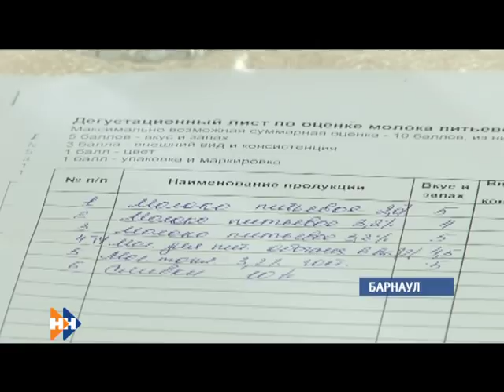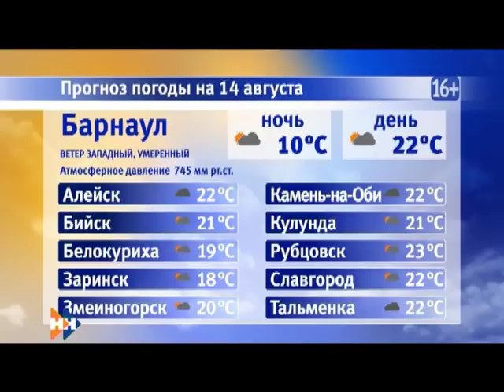Информационная программа «Наши Новости». 13.08.2018. Вечерний выпуск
Смотрите в выпуске:

• В горах Алтая вторые сутки ищут четверых альпинистов;
• Как выбрать правильный сыр и качественное молоко?
• Почему Сергей Шубенков не согласен с результатами последнего забега?